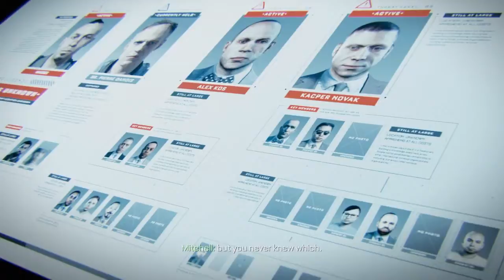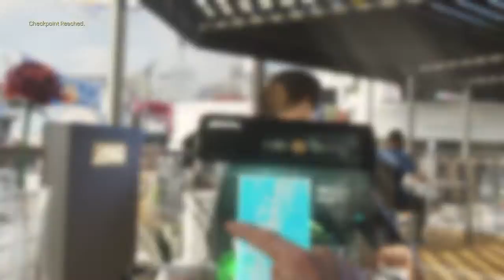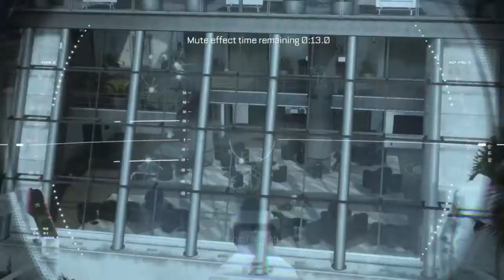Advanced Warfare (PS4) Lets Play Part #9 (Manhunt)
My walkthrough of Sledgehammer Games most anticipated game COD: Advanced Warfare.  Hope you enjoy the lets play and hopefully I'll do some multiplayer gameplay in the future!!